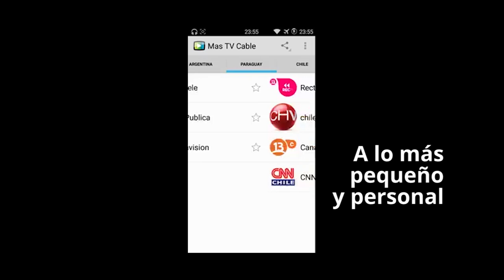La primera imagen en movimiento de la televisión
El 26 de enero de 1926 el inventor inglés John Logie Baird conseguía emitir por primera vez imágenes en movimiento dentro de una pantalla. Descubre en este vídeo cómo ha evolucionado la televisión desde aquel momento.